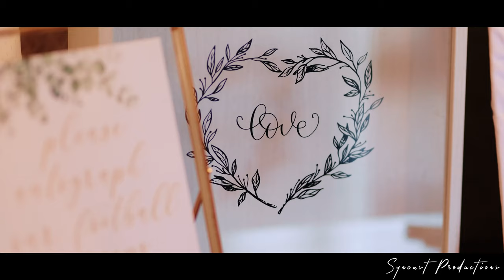Magnolia Room Wedding Film in 4K // Jennifer & John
Video created by Vinh Tran & Kevin Nguyen of Syncast Productions